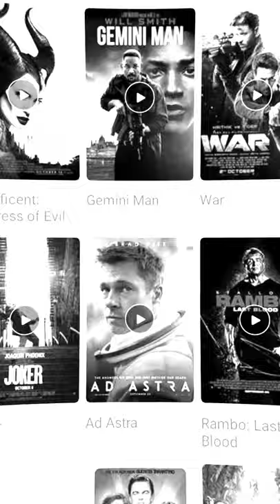🔥 Free movies | theaters |movies in theater =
The best of films and movie trailers. Pick your Favorite Genre in our  you want your trailer featured on this channel ? Please feel free to conta...

Topic
movies
movies theaters
movie theater
movie theaters
movies in theater